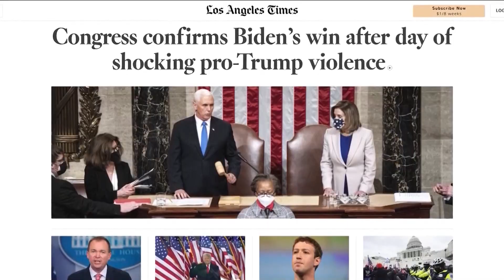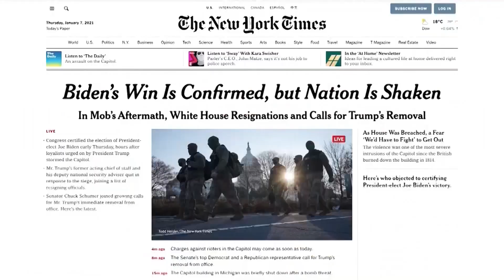ENTREVISTA | Trump deja un país dividido, los racistas desatados. Biden deberá unir: demócratas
Donald Trump llegó al poder en 2016 atizando los problemas de la población marginada, y ahora se va con una serie de conflictos políticos y personales que lo seguirán ya estando fuera de la Casa Blanca.